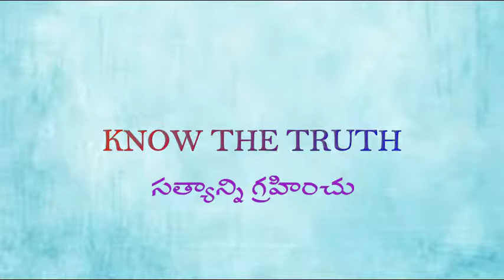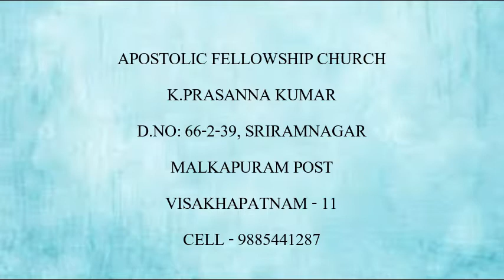విశ్వాసము VOL-9A (30-09-18) FAITH